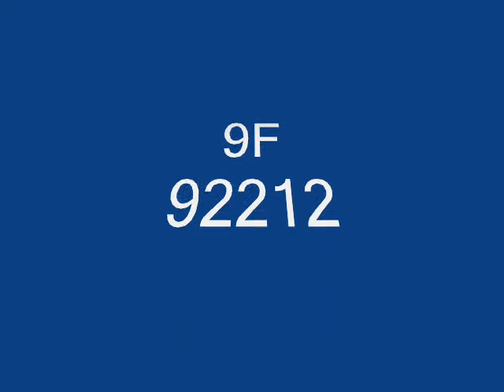standard 5 and other locomotives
this video includes the following locomotives:
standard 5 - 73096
western tank - 5224
9F - 92212
in that order ENJOY!